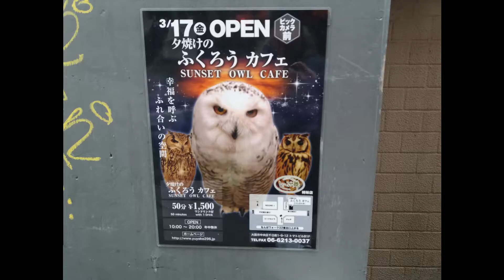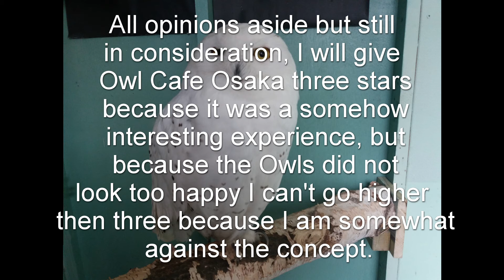Owl cafe Osaka Dotenbori, Japan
Na een lange, lange zoektocht vind Robby dan eindelijk toch nog het uilen café in Osaka, Dotenbori in Japan.

Ik moet zeggen dat ik gemengde gevoelens had tijdens het bezoek, de uilen maakten een niet al te gelukkige indruk.

Bij binnenkomst moet je je handen desinfecteren en wordt je verteld dat je de uilen zachtjes over hun snavel mag aaien.

Een bezoek met kleine kinderen is om die reden niet aan te bevelen, de uilen zijn onberekenbaar en kunnen pikken.

En eigenlijk zou ik niemand een bezoek aanraden, die om dieren geeft, slechts 2 uilen vlogen los rond in een vrij kleine ruimte.

Om de uilen een keer van dicht bij te zien is natuurlijk wel leuk en interessant, maar niet met een touwtje om hun poot op een matje.

Wel heerste er een rustige sfeer en werd er zachtjes klassieke muziek afgespeeld, en waren er weinig bezoekers tijdens mijn bezoek van een uur.

Ook ik kon de verleiding niet weerstaan om de uilen te aaien, maar een volgende keer komt er zeker niet dat staat vast.